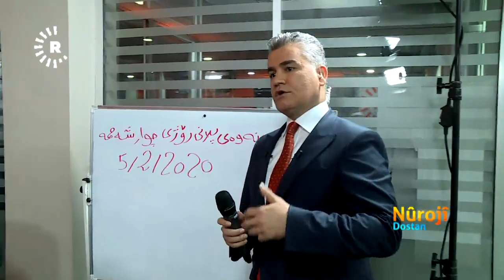رووداو رۆژانە چۆن دەستبەکارەکانی دەکات؟